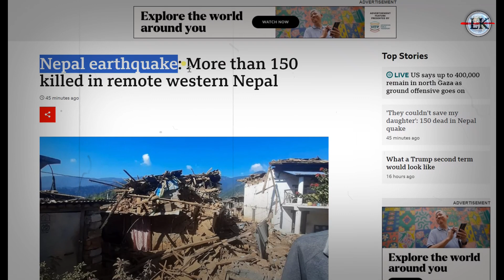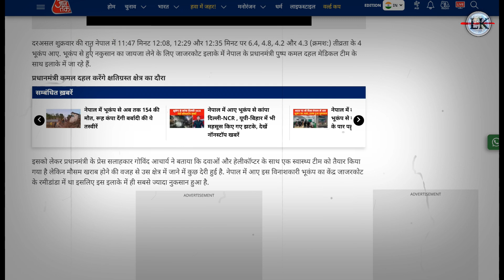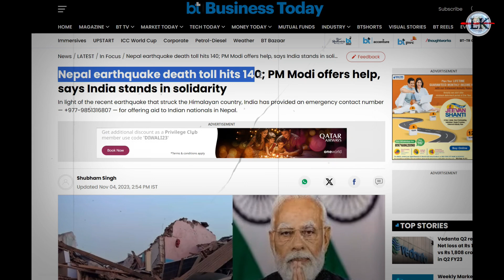नेपाल में 48 Min की तबाही देखकर दुनियां हैरान😱🚀 | PM Modi helped Nepal | Nepal Earthquake